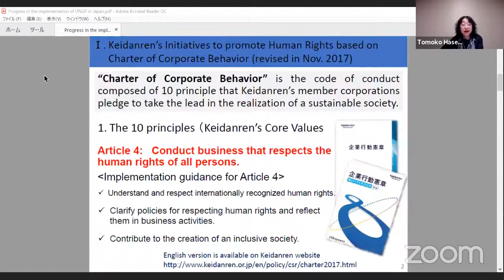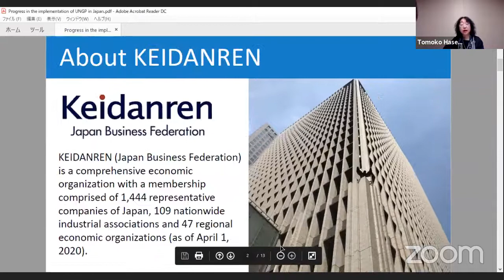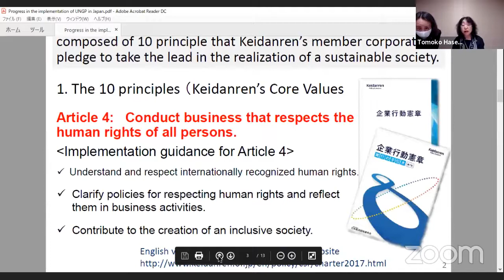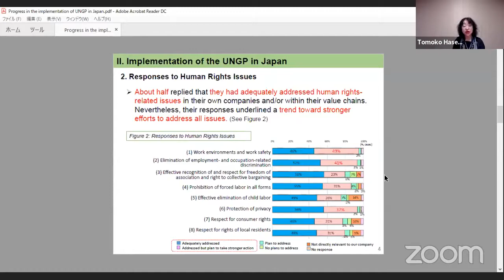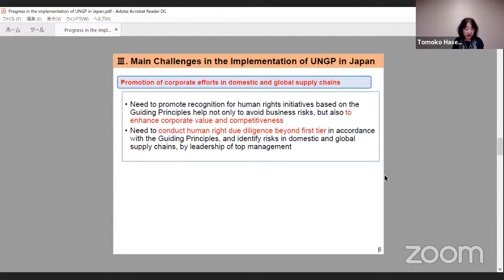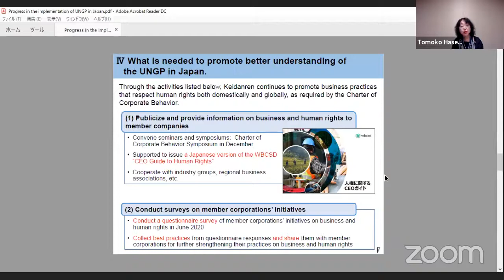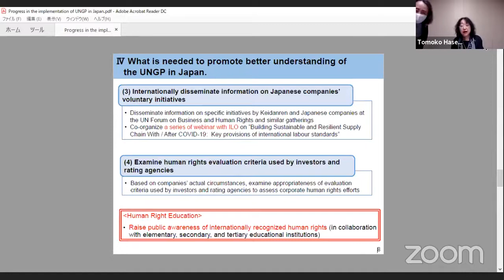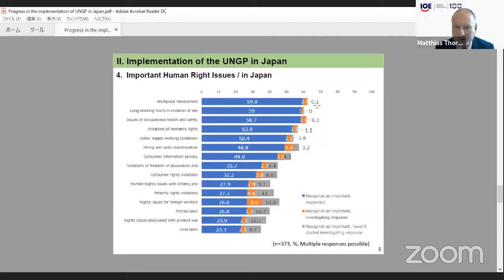RBHRF2020 Side Event - UN Guiding Principles on Business and Human Rights Beyond 2021